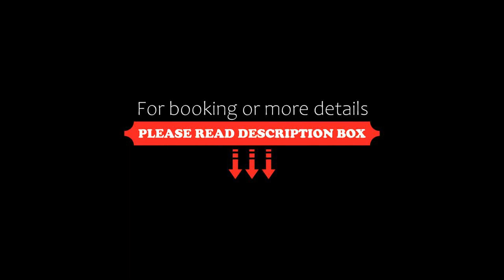La Primera Duna Residencial Las Dunas, Corralejo, Spain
About Property:
You're eligible for a Genius discount at La Primera Duna - Residencial Las Dunas! To save at this property, all you have to do is sign in.
Set in Corralejo, La Primera Duna - Residencial Las Dunas offers free WiFi, and guests can enjoy an outdoor swimming pool, a garden and a terrace.
The aparthotel provides guests with a patio, garden views, a seating area, satellite flat-screen TV, a fully equipped kitchen with a fridge and a microwave, and a private bathroom with...
Property Type: Hotel
Address: 29 Avenida Fuerteventura, 35660 Corralejo, Spain
Searching For
1. La Primera Duna Residencial Las Dunas - Corralejo - Spain
2. La Primera Duna Residencial Las Dunas - Corralejo - Spain Address
3. La Primera Duna Residencial Las Dunas - Corralejo - Spain Rooms
4. La Primera Duna Residencial Las Dunas - Corralejo - Spain Amenities
5. La Primera Duna Residencial Las Dunas - Corralejo - Spain Offers and Deals
Audio Credit:
Track Title: Blank Slate
Artist: VYEN